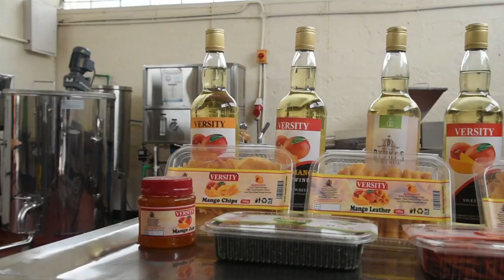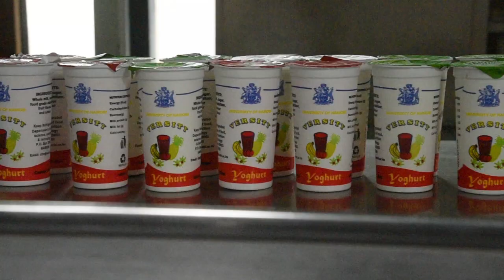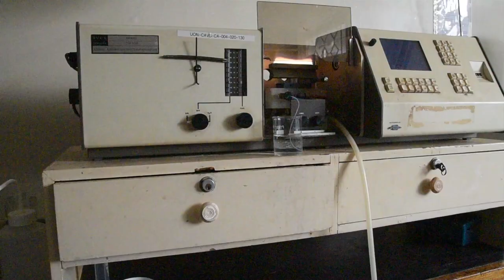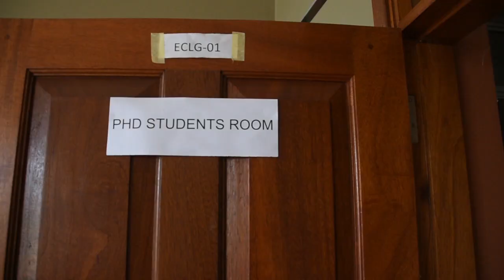College of Agriculture and Veterinary Sciences (CAVS) First Years Orientation University of Nairobi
University of Nairobi, College of Agriculture and Veterinary Sciences (CAVS) First Years Orientation address by College Principal Prof. Rose Nyikal and College Deans and Director of Wangari Maathai Insitute